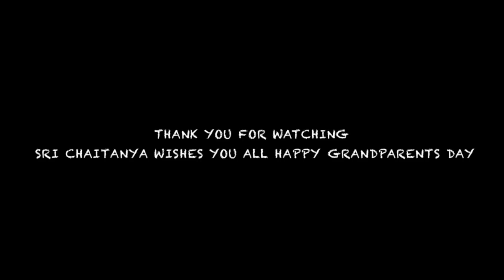Sri Chaitanya Educational Institutions || Happy Grand Parents Day - 2020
📅🆓NEET Rank & College Predictor 2024 Sri Chaitanya Wishes Happy Grand Parents Day 2020

is what is all about Grandparents And Grandchildren.

Grandchildren and Grandparents Shares Beautiful conversation on the occasion of Grandparents Day.